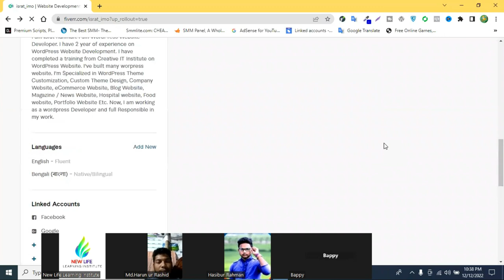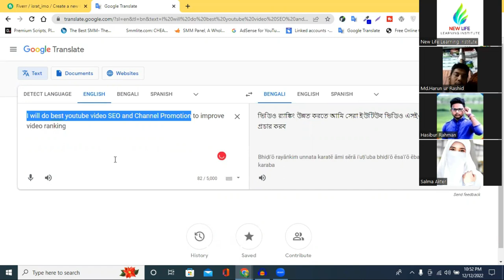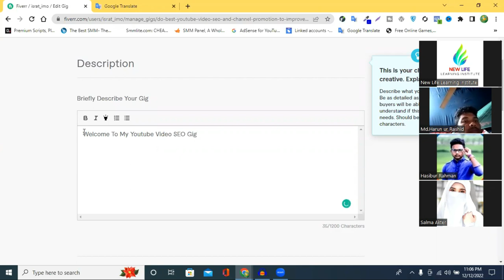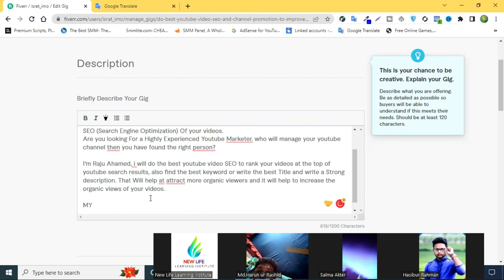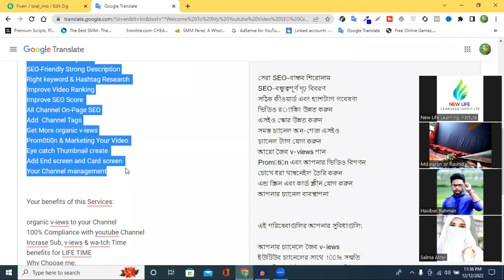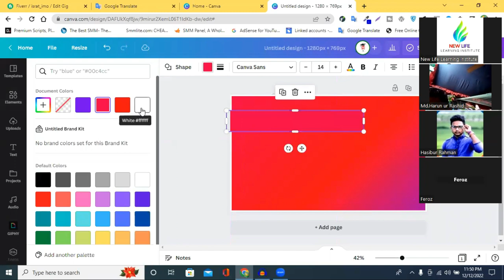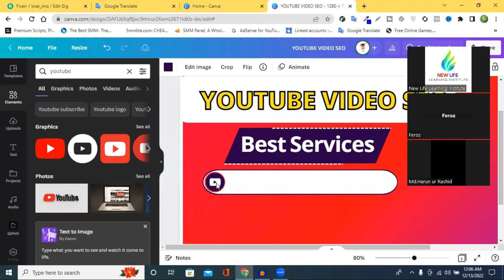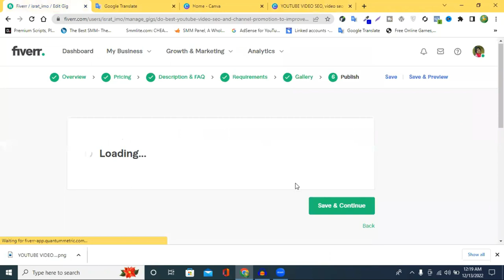How To Create a YouTube Video Promotion and SEO GiG